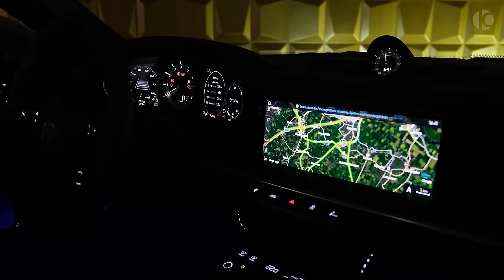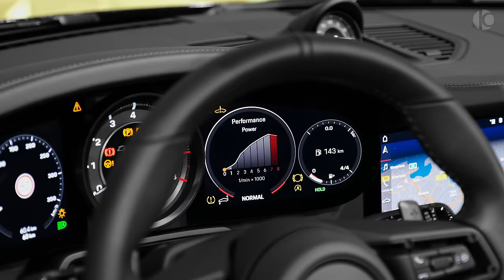2021 Porsche 911 Turbo S Cabrio - Interior and Exterior Details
Porsche 911 (992) Turbo S Cabriolet (2021) - Exhaust Sound, Interior and Exterior

Engine: 3.8 L, 650 Ps, 800 Nm

0-100 (km/h): 2.8 s
Top Speed: 330 km/h
Price: €265.965

0:00 Exterior
1:47 Exhaust Sound
2:06 Interior